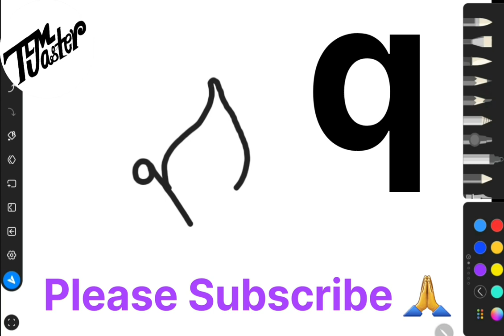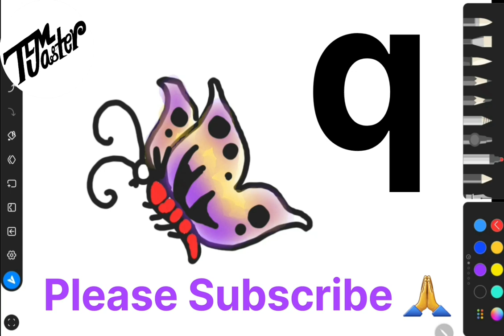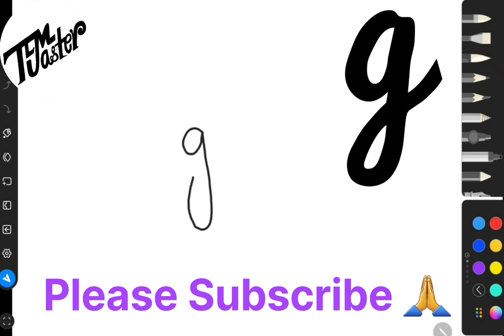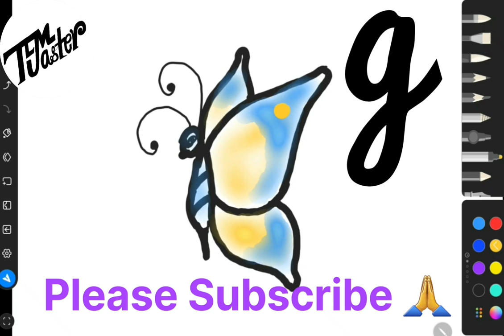Butterfly Drawing from alphabet/tlm for primary school/tlm